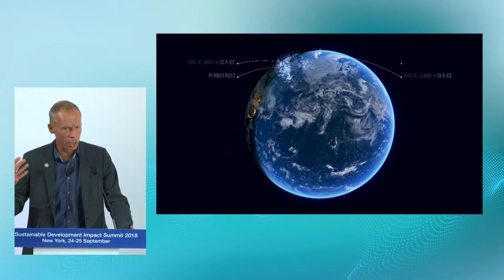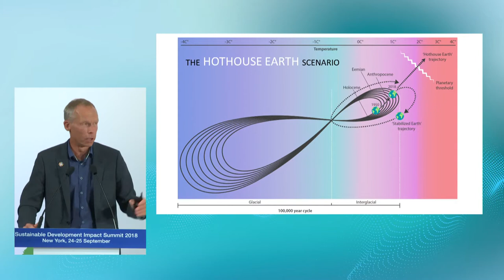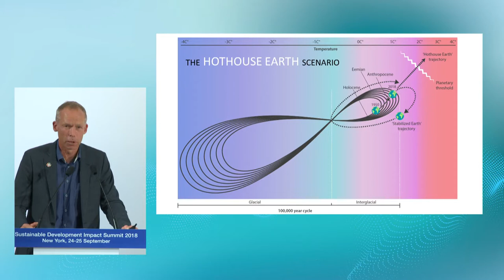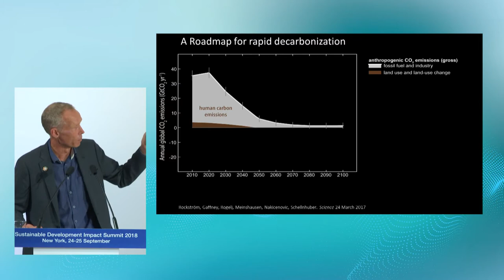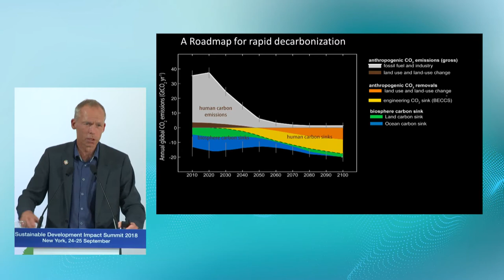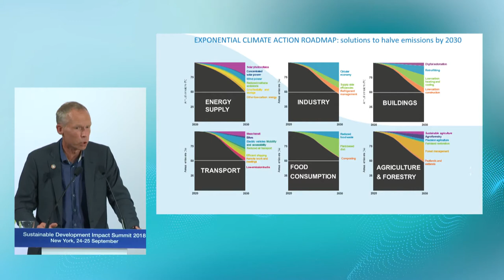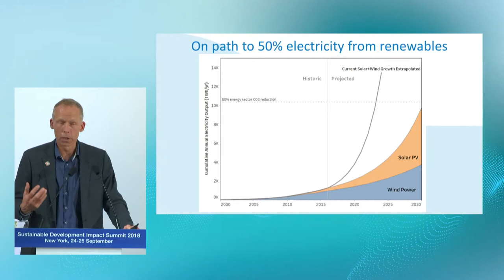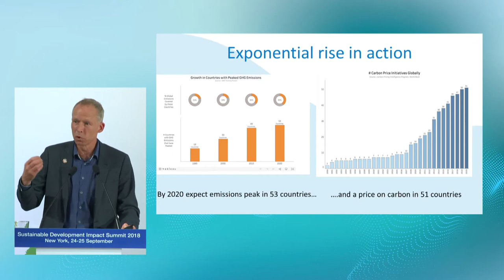Environmental Stewardship in the Sprint to 2020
How can leaders propel action to secure the global commons now?

Speakers:
· Luis Alfonso de Alba Góngora, Special Envoy for the 2019 Climate Summit, United Nations, New York.
· Al Gore, Vice-President of the United States (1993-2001); Chairman and Co-Founder, Generation Investment Management, USA; Member of the Board of Trustees, World Economic Forum.
· Naoko Ishii, Chief Executive Officer and Chairperson, Global Environment Facility, USA.
· Leanne Kemp, Chief Executive Officer and Founder, Everledger, United Kingdom.
· Johan Rockström, Executive Director, Stockholm Resilience Centre, Sweden.
· David Yeung, Co-Founder and Chief Executive Officer, Green Monday Foundation, Hong Kong SAR, China.

Chaired by:
· Dominic Kailash Nath Waughray, Head of Public-Private Partnership; Member of the Executive Committee, World Economic Forum.